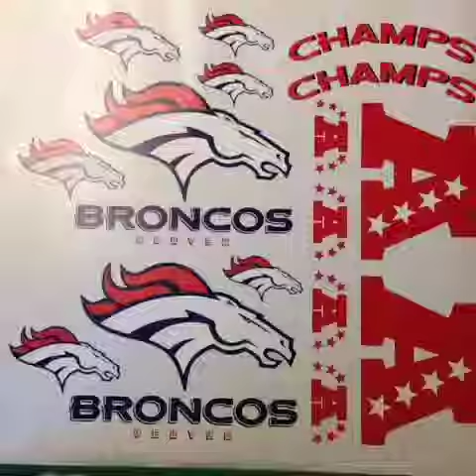denver broncos custom hoodie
Digital printing